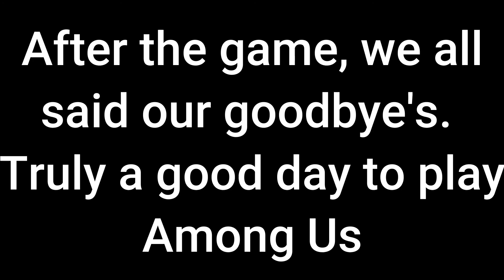The most wholesome impostor game you will ever see in AmongUs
Song: Wiz Khalifa - See You Again ft. Charlie Puth [Official Video] Furious 7 Soundtrack
Players on this server are all public players.
Nobody that I know off.